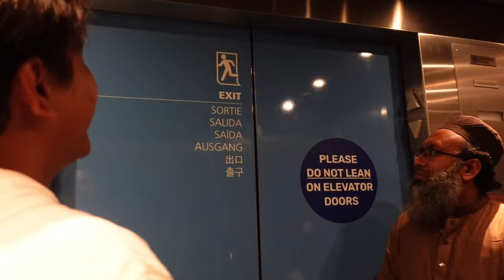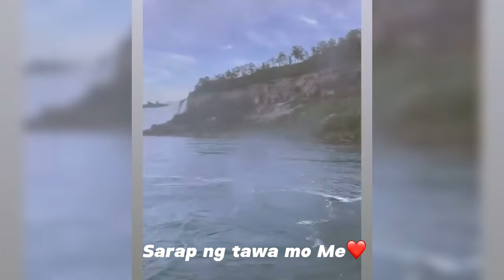MERYLL SORIANO SA NIAGARA FALLS CANADA - Vlog#82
Meryll has stayed in Canada for almost 2 weeks for the Toronto International film festival. While in Toronto, she was also able to go and visit some of the landmarks here in Canada. She visited the Rom - Royal Ontario Museum and AGO - Art Gallery of Ontario. She also went on a stroll at Niagara-on-the-Lake for winery visit at Colaneri Winery. Of course she would not miss the majestic Niagara falls. She enjoyed the Clifton Hill as well.

Meryll Soriano is in Tiff 2023 for the shortfilm that got selected at the Tiff. The title of the short film is PRIMETIME MOTHER.  It is Directed by Sonny Calvento and Produced by Sheron Dayoc.

The story revolves around how mothers would sacrifice for their children. In this film, Meryll portrayed as a less fortunate mother who did everything to be in an game entertainment show so she could win money for her sick child. Unfortunately the story is based from real events in the Philippines. I find the movie endearing and sad in a way because it is what is really happening in the Philippines. Kudos to Meryll for an outstanding acting in this short film.

Meryll Soriano is a talented actress who has been working in the industry for quite some time now.

Meryll's acting skills are unmatched. She is able to portray different characters with ease, and her performances have always captivated the audience. She has also been known to deliver emotional performances in her roles.
Meryll started her career in the small screen, but she quickly gained recognition for her stunning looks and talent.

In addition to her acting talents, Meryll is also known for her beauty. She has a striking look that is sure to turn heads. She has also been in the spotlight for her fashion

What I love about Meryll is her passion for acting. She always puts in her best effort and is very dedicated to her craft. She is also very supportive of her fellow actors and crew members. She is always willing to lend a helping hand and create a positive and supportive environment.

Meryll is also very open about her struggles with mental health. She has been vocal about her own journey with depression and anxiety and uses her platform to raise awareness and encourage others to seek help when needed.

Meryll is an amazing actress who is not only talented but also has a great heart. I hope to see more from her in the future and I encourage ceveryone to support and follow her journey.

We are looking forward to the full film of Primetime Mother!

Thank you fo watching and I hope you like this video.

Love,
Charmaine❤️